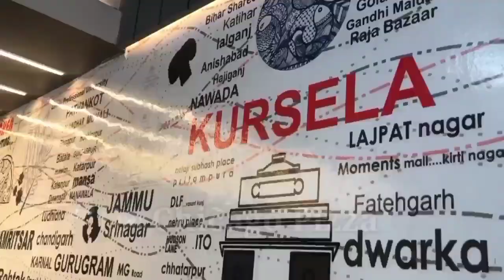भारतीय संस्कृति ज्ञान प्रतियोगिता परीक्षा 2023 में 300 छात्र छात्राओं ने लिए भाग।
वर्तमान में छात्र छात्राओं और युवाओं में प्रकृति पर्यावरण और आध्यात्मिक ज्ञान विज्ञान के साथ
आवश्यक :
डॉ रणजीत कुमार सिंह
मॉडल कॉलेज
 राजमहल: आज दिनांक 07अक्टूबर शनिवार को मॉडल कॉलेज राजमहल  में  प्रूडेंट स्टडी सेंटर काजीगांव तथा मॉडल कॉलेज राजमहल के 300 से अधिक छात्र छात्राओं ने भारतीय संस्कृति ज्ञान परीक्षा में भाग लिया। मॉडल कॉलेज राजमहल के प्रभारी प्राचार्य डॉ रणजीत कुमार सिंह के अध्यक्षता और देख रेख में शांति पूर्वक व कदाचार मुक्त परीक्षा संपन्न हुई। परीक्षा नियंत्रण के रूप में शिक्षक  प्रवीर कुमार सिंह व गायत्री परिवार के प्रतिनिधि सुबोध कुमार उपस्थित थे। परीक्षा संचालक में सुमित कुमार साहा, मोहन सिंह, बबलू हेंब्रम ,राहुल कुमार , प्रियांशु कुमार ,अंकित कुमार ,प्रमोद कुमार आदि उपस्थित थे। डॉ रणजीत  कुमार सिंह ने बताया कि आज के समय में किताबी ज्ञान के साथ-साथ विज्ञान एवं आध्यात्मिक ज्ञान का भी होना जरूरी है। इस परीक्षा में सफल छात्र-छात्राओं को गायत्री परिवार की तरफ से नगद राशि सर्टिफिकेट तथा अन्य पुरस्कार दिए जाते हैं। परीक्षा कराने का उद्देश्य है कि आज के समय में छात्र-छात्राओं के जीवन में भारतीय संस्कृति के साथ-साथ आध्यात्मिक ज्ञान का भी विकास हो।